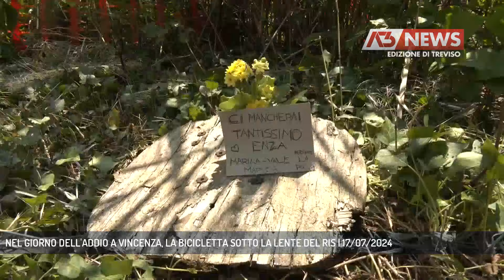NEL GIORNO DELL'ADDIO A VINCENZA, LA BICICLETTA SOTTO LA LENTE DEL RIS | 17/07/2024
A3 NEWS Treviso 17/07/2024 - TREVISO - I carabinieri del Ris a Treviso oggi per esaminare la bicicletta di Vincenza Saracino, uccisa a Canizzano: si cercano tracce di dna e impronte. Intanto nella chiesa del quartiere trevigiano sono stati celebrati i funerali.  || Nel giorno dell'addio a Vincenza Saracino, investigatori del Ris di Parma al lavoro al comando dei carabinieri di via Cornarotta per esaminare la bicicletta della donna, quella rinvenuta sul luogo dell'omicidio della 50enne, ritrovata senza vita in via Maleviste, a Canizzano, esattamente due settimane fa. Sulla bicicletta di Vincenza si cercano impronte e tracce biologiche, quindi dna,che potrebbero appartenere all'individuo che le ha inferto le cinque coltellate mortali tra il collo e lo zigomo. Gli inquirenti sono certi di essere a buon punto nell'individuazione del responsabile, anche se il fascicolo rimane tuttora a carico di ignoti. Carabinieri che erano presenti nella chiesa di Canizzano anche alle esequie della donna, nella convinzione che l'assassino sia da cercare nella cerchia delle conoscenze e delle normali frequentazioni di Vincenza: in 400 si sono stretti al marito Fabio Stefanato e alla figlia Matilda. Non siamo qui per giudicare o condannare, prosegue il sacerdote, questo lasciamolo fare alla magistratura, siamo qui per salutare Vincenza, semplice ed esuberante insieme, per 28 anni accanto al marito Fabio. Mite, l'antitesi della violenza di cui è rimasta vittima, che non esprime, dice don Rodolfo, nessuna forza. Niente patente, Vincenza, ha affrontato la vita in bici, e così il sacerdote l'ha salutata: «Buon viaggio verso il cielo». - Intervistati DON RODOLFO BUDINI (Parroco di Canizzano) (Servizio di Lina Paronetto) - Segui Antenna Tre anche sul digitale terrestre! Visita il sito